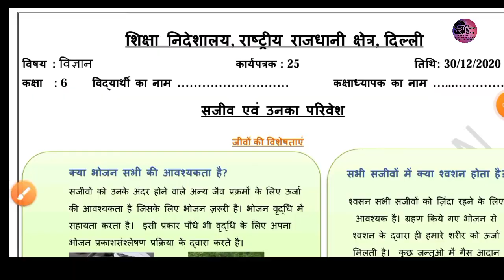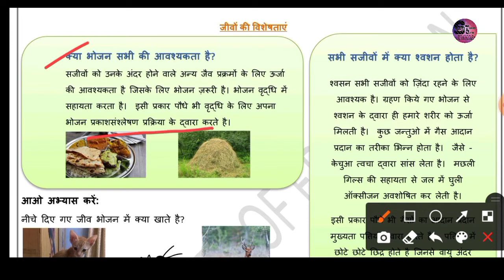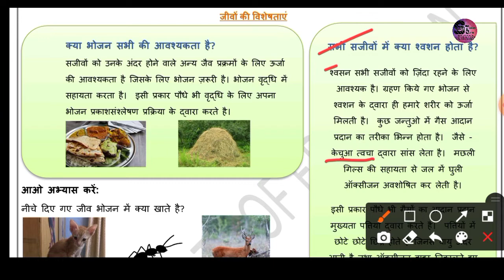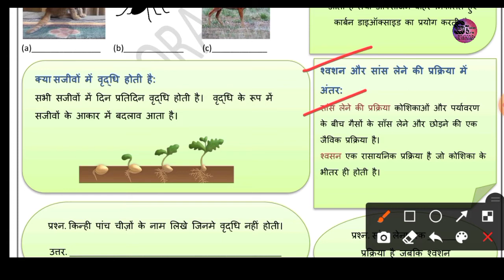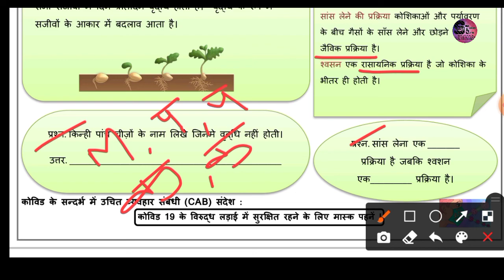कक्षा 6 डी ओ ई वर्कशीट 25 30.12.2020 विषय - विज्ञान